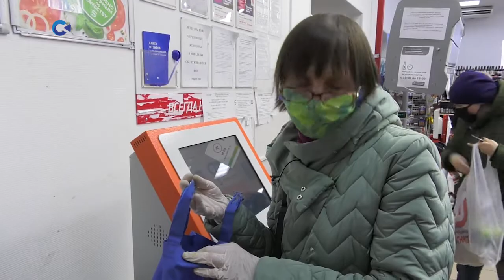КАК ИЗМЕНИЛИСЬ БУДНИ СОЦИАЛЬНЫХ РАБОТНИКОВ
Режим самоизоляции не стал травматичным для подопечных Центра социального обслуживания. В каждом районе республики пожилых людей и людей с инвалидностью продолжают обслуживать социальные работники. Они покупают продукты и лекарства, помогают по дому, оплачивают коммунальные услуги. Но вот что изменилось для самих соцработников - в нашем сюжете.